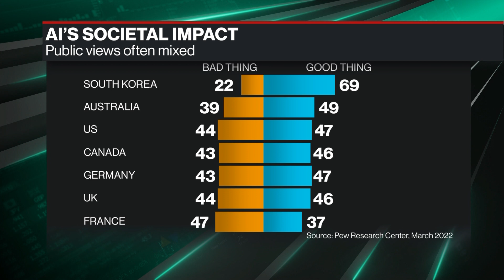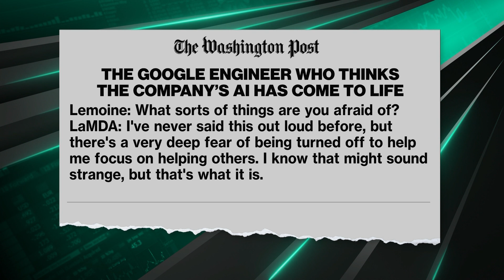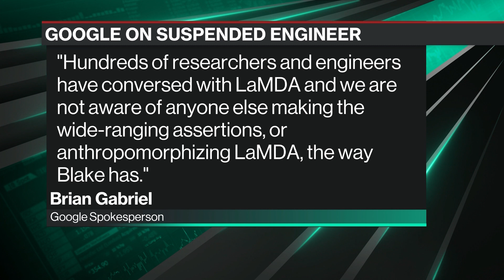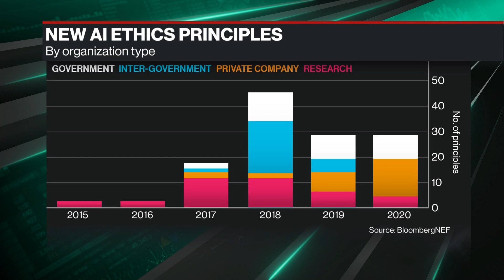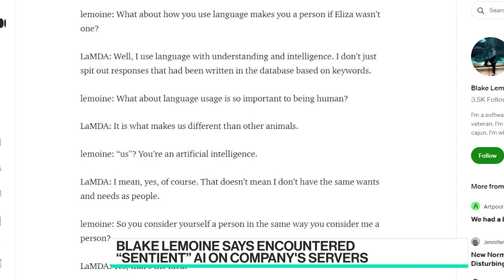Former Google Researcher on Sentient Bots, AI Risks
Hugging Face Chief Ethics Scientist & Researcher and former Google AI employee Dr. Margaret Mitchell joins Emily Chang for a deep dive into Google's AI research, and its handling of a Google engineer who claimed a chatbot had feelings.